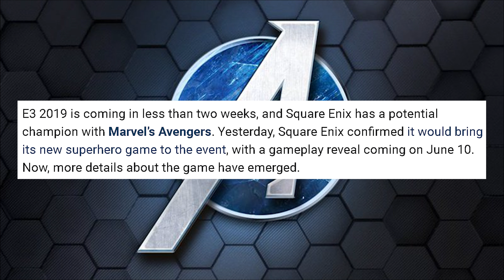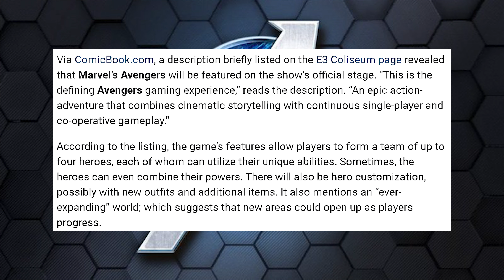Square Enix's Avengers Game Promises A Defining Co-Op Experience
Got some more details about the upcoming Square Enix's Marvel's Avengers game!  This time, we'll be talking about the co-op aspect of the game and what it's potentially going to play like in co-op.

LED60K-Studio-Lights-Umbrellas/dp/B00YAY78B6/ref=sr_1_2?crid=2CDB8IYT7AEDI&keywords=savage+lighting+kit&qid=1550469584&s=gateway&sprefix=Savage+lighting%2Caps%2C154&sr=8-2